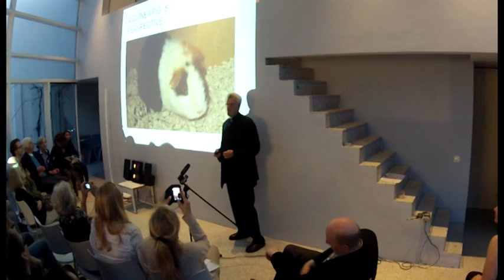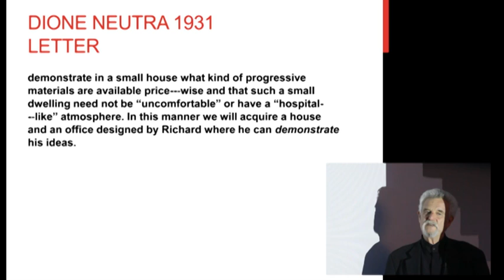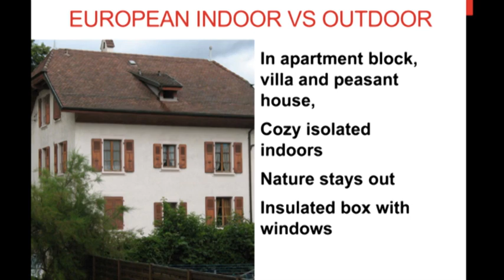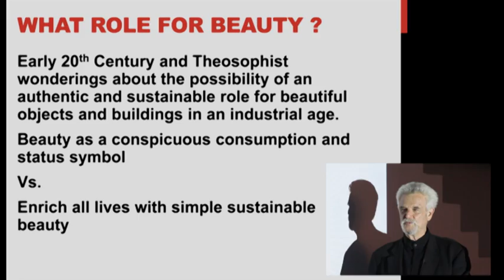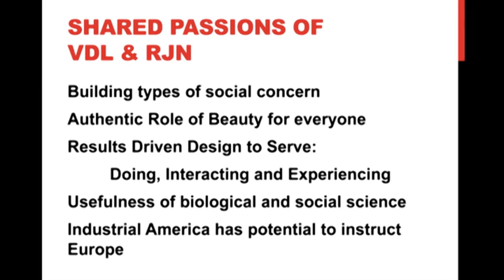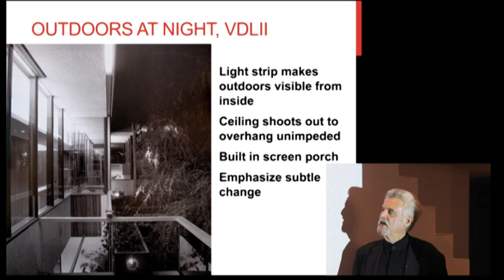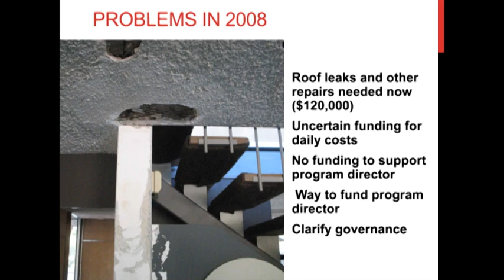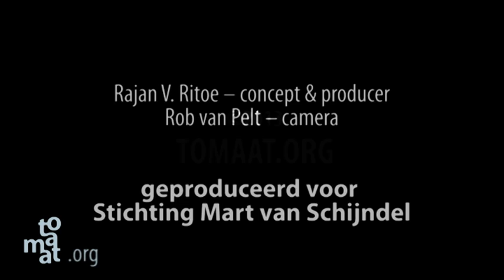Raymond Neutra Lectures on the Neutra VDL Studio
In this installation of the Iconic Houses lecture series, Raymond Neutra, son of modernist architect Richard Neutra (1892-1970) gives a talk at the Van Schijndel Houses in Utrecht. Richard Neutra was an Austrian American architect, an influential modernist architect best known for his work in the Silver Lake District of Los Angeles. A film about Neutra's VDL Research House accompanies the lecture.

The career evolution of Neutra can be best seen in the various modifications and reconstructions of his VDL Research House (sometimes known as the Van der Leeuw House) over the course of four decades. The home was built in 1932, with the support of Dutch businessman Cees van der Leeuw: the 'VDL ' of its name is a tribute to him.

The original compact design of the house in 1932 exemplified Neutra's seminal early work before the 1939 addition of the backyard garden house embodied the new necessity of indoor/outdoor living for the growing family. Then, when the original house was destroyed by fire and rebuilt in the 1960s by Richard and his son Dion, who is also an architect, it became the quintessence of environmental, climate-sensitive design. Hundreds of projects were designed there, launching the careers of many renowned architects. The site became a cultural and political salon, attracting some of the world's most prominent thinkers. Yet today the house is in danger of significant decay.

This video is part of the "Architects in the Picture: Iconic Houses" lecture series, held in the Van Schijndelhuis in Utrecht and organized by the Iconic Houses Network.